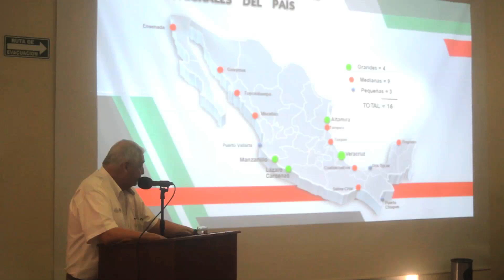Cápsula Misión Comercial de Empresarios de Coparmex Querétaro